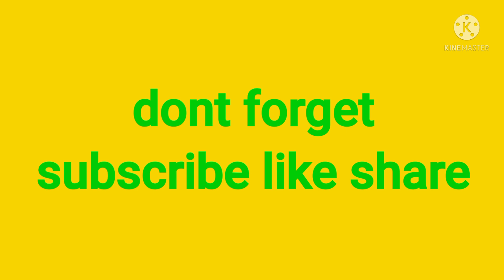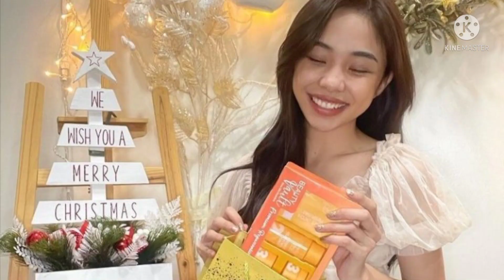edward barber humingi sorry kung bakit di n2loy ang kwento barber.sa next year pala ipalabas ang KB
Edward Barber